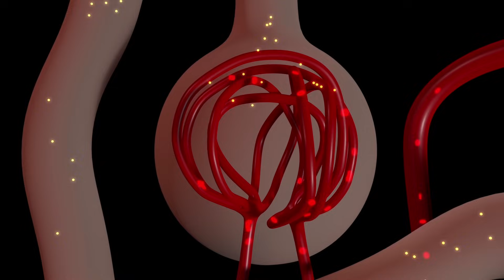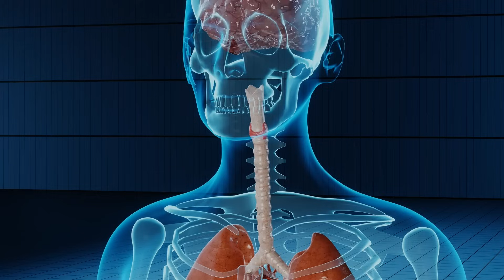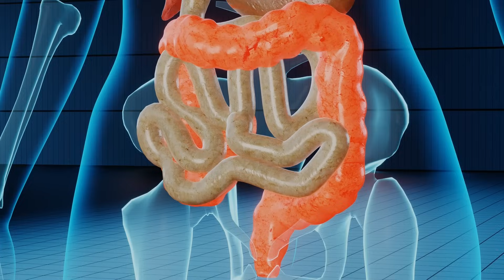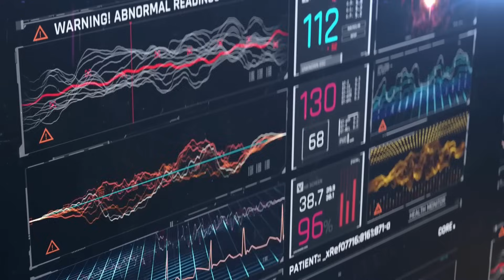A EPIDEMIA PREOCUPANTE DE FALTA DE POTÁSSIO : SINAIS, SINTOMAS, CAUSAS E TRATAMENTO - Dr Alain Dutra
ATENÇÃO a esse eletrólito vital frequentemente negligenciado. Vamos descobrir como o potássio atua como o grande maestro de nosso equilíbrio celular, os riscos de sua deficiência, e por que é o potássio é mais do que um simples mineral. Surpreenda-se com a capacidade do nosso corpo de lidar com o potássio e descubra práticas alimentares para evitar sua carência.

Principais Tópicos Abordados: A EPIDEMIA PREOCUPANTE DE FALTA DE POTÁSSIO : SINAIS, SINTOMAS, CAUSAS E TRATAMENTO.

1. Importância do Potássio: Esclareço por que o potássio é essencial para o funcionamento celular, atuando em conjunto com o sódio para garantir a harmonia no corpo.
2. Deficiência Oculta: Discuto como uma deficiência de potássio pode se esconder nos exames padrão e a importância de um teste específico para identificá-la.
3. Sinais e Sintomas: Descrevo sintomas comuns que podem indicar baixos níveis de potássio, incluindo fadiga, fraqueza muscular e problemas cardiovasculares.
4. Dieta e Consumo: Faço uma comparação com a ingestão de potássio de nossos ancestrais e a insuficiência na dieta moderna, enfatizando o impacto de escolhas alimentares ruins.
5. Riscos e Populações Vulneráveis: Alerta sobre grupos de risco para a deficiência de potássio, como pessoas em tratamento com diuréticos ou em dietas especiais.
6. Estratégias Alimentares: Ofereço dicas práticas para alcançar a ingestão diária recomendada de potássio através da alimentação, sem a necessidade de suplementos caros.